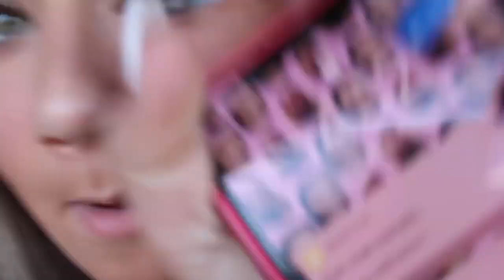Welcome to sparta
1st broad run football game of the season!!!